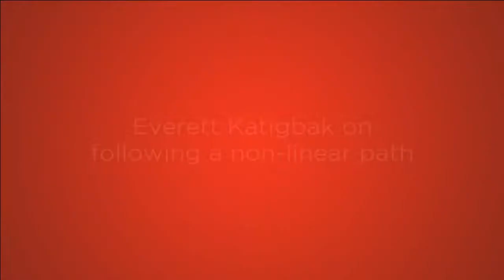adoboLIVE: Everett Katigbak on following a non-linear path